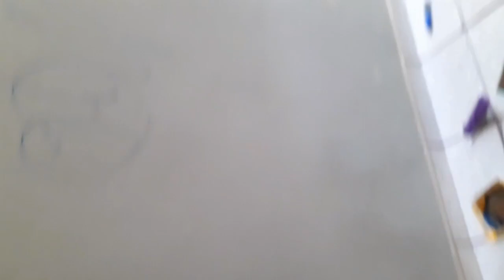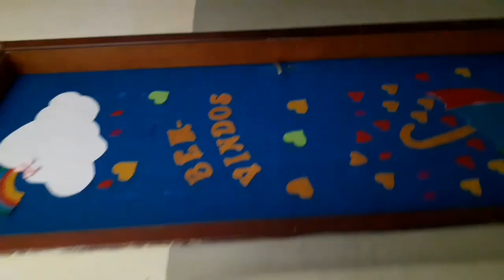INVASÃO ESCOLAR NO MUNICÍPIO DE PIRIPA/ UMA COISA TERRÍVEL .- PAULO NINES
Destruição ao patrimônio público é  crime.